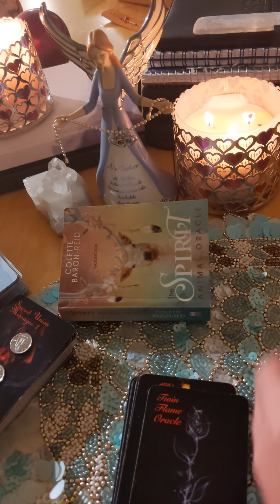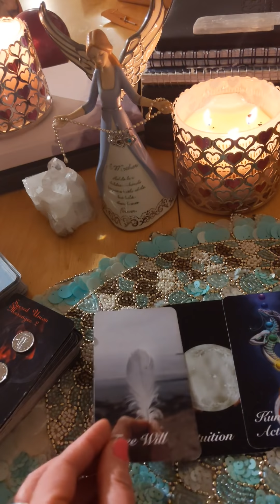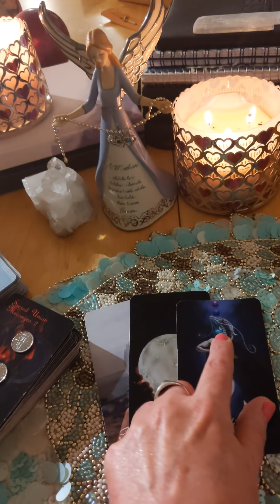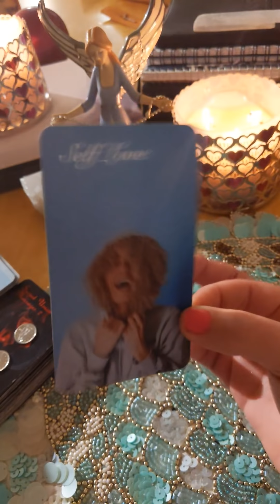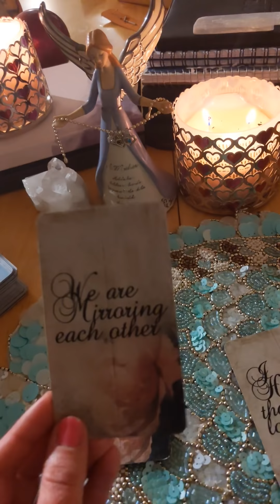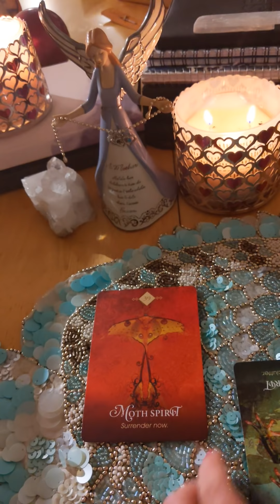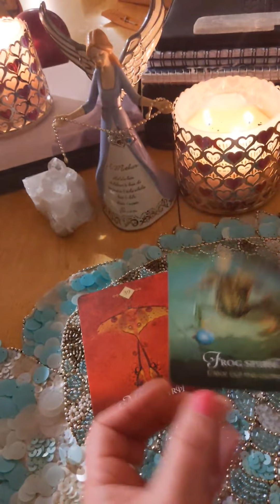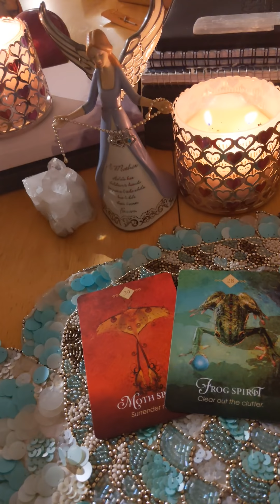🔥🔥DM & DF HAVE IGNITED THE FLAME WITHIN THEIR HEARTS❤️❤️ DON'T QUESTION WHAT IS IN YOUR HEARTS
There has been some questions and doubt clouding this sacred journey over the last several days. The mind is interfering with the heart. Regrettably this is part of the path and you have to overcome the ego and think with a pure loving heart.

Many of the twins are going through a major ascension and clearing karma as they ascend.
Both twins have come to a place of self love, worth and are dreaming of conquering the world together.

Some twins are angry and frustrated, but that is the reluctance to let go and trust what will be will be as you cannot control not force the outcome.